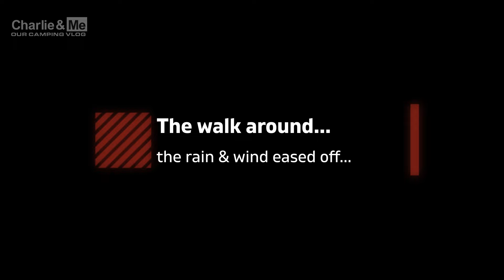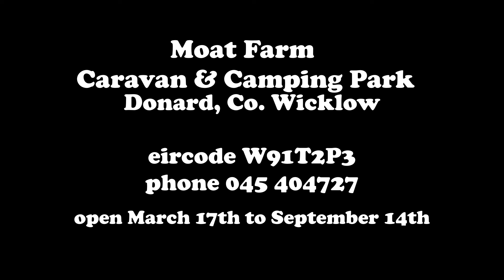Charlie & Me head out in storm Kathleen to review Moat Farm Campsite Co. Wicklow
Hello I'm Aaron and Charlie Brown is my chocolate brown cocker spaniel and together with my wife Deirdre we love camping in our 2006 HYMER 655 or our 1989 VW T3 motorhomes.